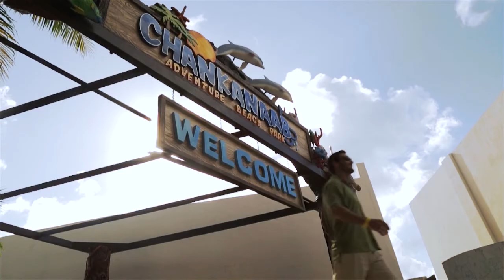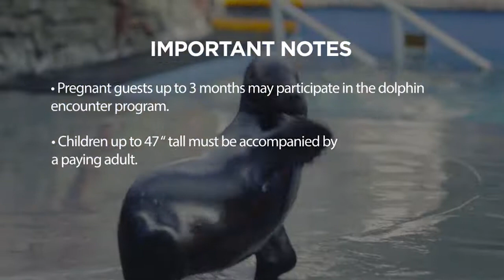Dolphin Encounter and Sea Lion Show at Chankanaab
Great for families or anyone who has always wanted to meet a dolphin up close and personal. Highlights include: Participating in a dolphin encounter, watching a sea lion show, and swimming, snorkeling, or relaxing on the beach in Chankanaab National Park.